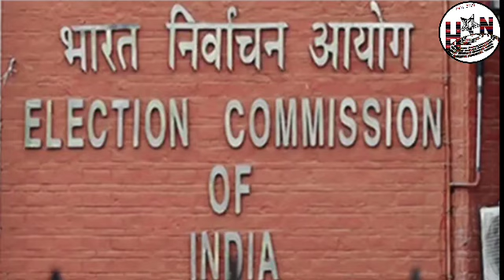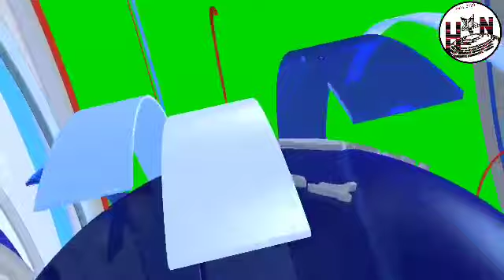Hmar Arasi Chanchinthar || 23 Thlado 2022 Ningani